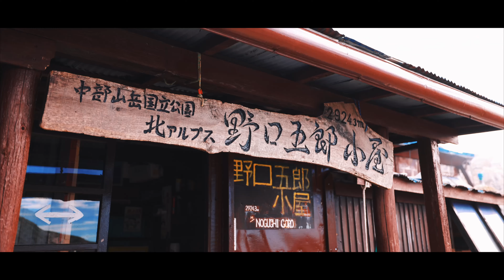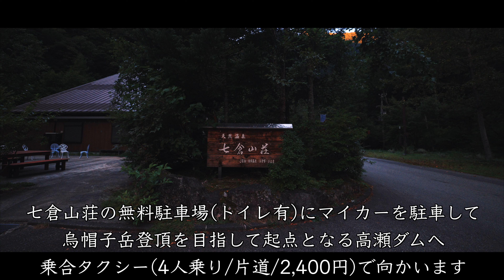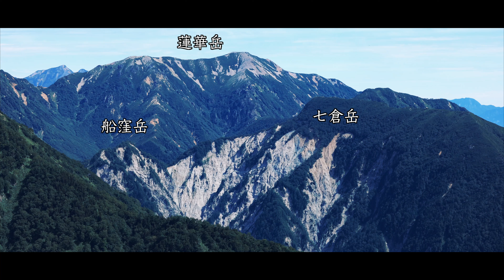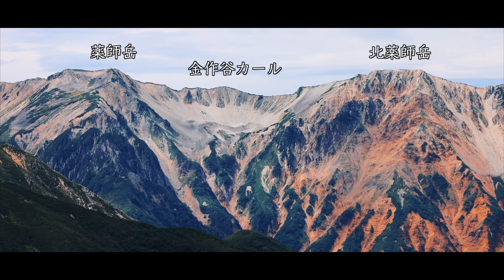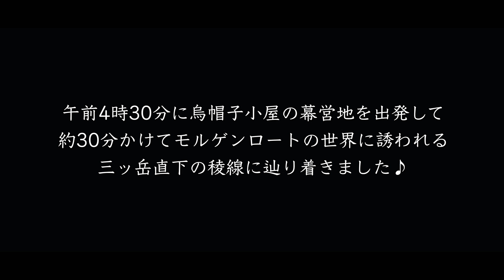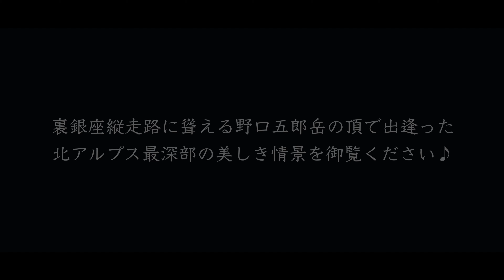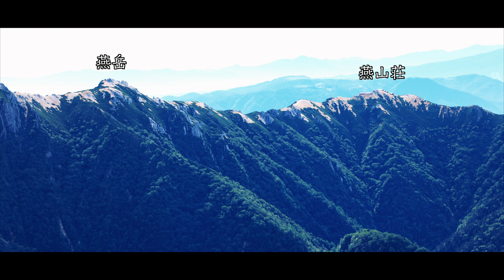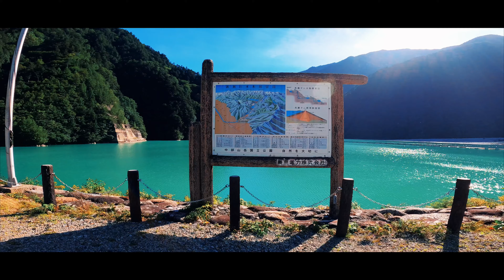【テント泊登山】初秋の野口五郎岳･烏帽子岳｜北アルプス最深部へ続く裏銀座縦走路を歩く(完全版)‹Japan in 4K›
今回の山旅は8月下旬に夏から秋に移ろう裏銀座縦走路から望む北アルプス最深部の絶景を求めて烏帽子岳と野口五郎岳へテント泊縦走登山してきました♪

※今回は以前に前後編でお届けした映像を再編集して1本に纏めた完全版となりますので今後のテント泊縦走登山の参考にして頂けると嬉しいです♪

【撮影日】
2023年8月31日(木)〜9月1日(金) 1泊2日

【行程】
‹1日目›
七倉山荘→高瀬ダム→ブナ立尾根→烏帽子小屋→烏帽子岳→南沢岳→烏帽子小屋(テント泊)
‹2日目›
烏帽子小屋→裏銀座縦走路→三ッ岳→野口五郎小屋→野口五郎岳→烏帽子小屋→ブナ立尾根→高瀬ダム→七倉山荘

【撮影機材】
Camera：Canon EOS R5
Lens：Canon RF15-35mm F2.8 L IS USM
Lens：Canon RF70-200mm F2.8 L IS USM
Action Camera：GoPro Hero10

【BGM】
・Unwillingly（Natalie Woods）
・Earthbound（Victor Lundberg）
・One Shot In The Darkness（Joshua Hyslop）
・Hard To Find（Cayson Renshaw）
・Not A Shade　Of Mine（Mike Parr）
・The Shivers（Michael Shynes）
・Stand Your Ground（Joshua Hyslop）
・Not Right（Clngr）
・Holy Ghost（Sean Magwire）
・Perfect Kiss（Marie Hines）
・Carry On（Joshua Hyslop）
・Light And Wilderness（Tim Halperin）
・Unmistakable（Beo）
・Bye Bye Love（Windshield）
・Soldier On（Dylan Dunlup）
・Next To You（Michael Shynes）
・Undone（Kit Maizy）
・Between The Lines（Elijah N）

On this mountain trip, in late August, I trekked from Mt. Eboshi through the Ura-Ginza traverse route to Mt. Noguchigoro in search of a spectacular view of the Northern Alps in Japan.